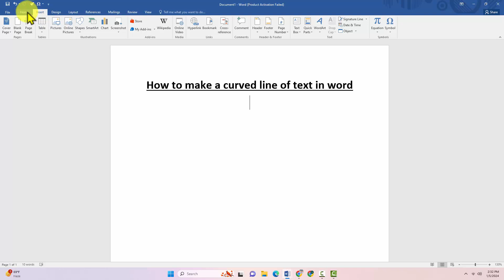How to make a curved line of text in word